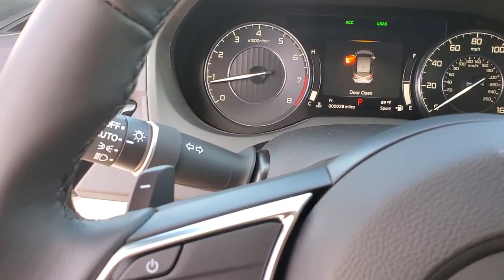2021 Acura RDX Clearwater, Tampa, St. Petersburg, Palm Harbor, Largo, FL 92276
Lunar Silver Metallic New 2021 Acura RDX available in Clearwater, Florida at Crown Acura. Servicing the Tampa, St. Petersburg, Palm Harbor, Largo, FL area.
2021 Acura RDX Technology Package - Stock#: 92276 - VIN#: 5J8TC1H5XML016058

Crown Acura
18911 US Hwy 19 N

2021 Acura RDX Technology Package 22/28 City/Highway MPG